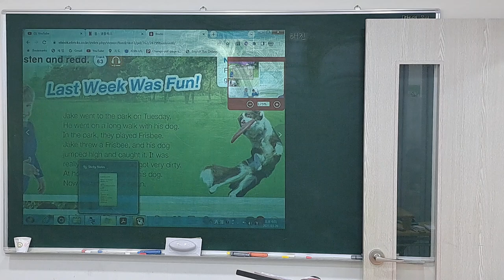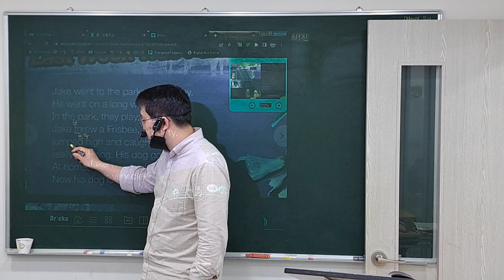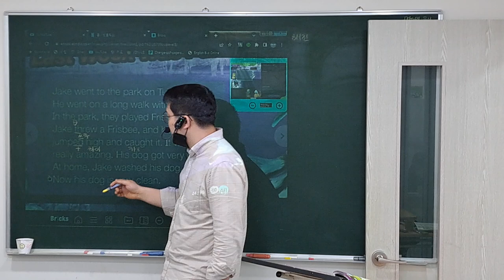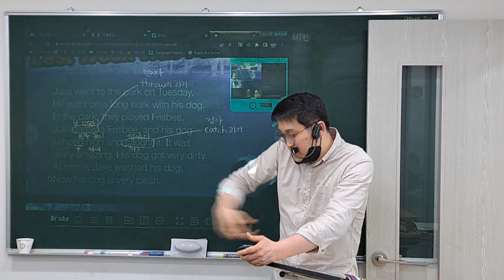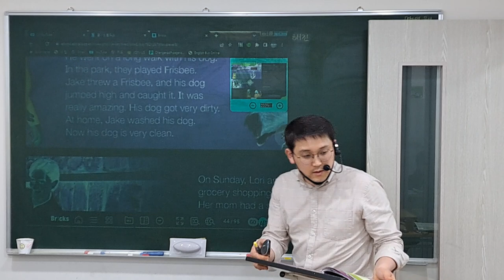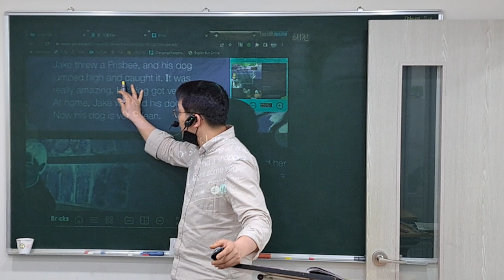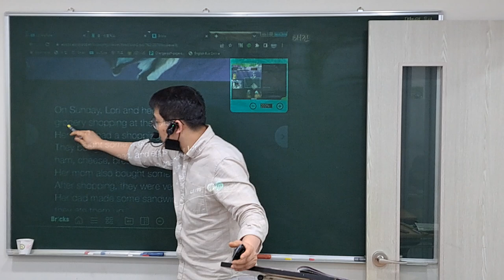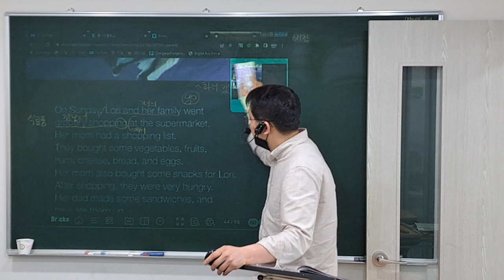23. 3. 29 (수) 3:30 Class